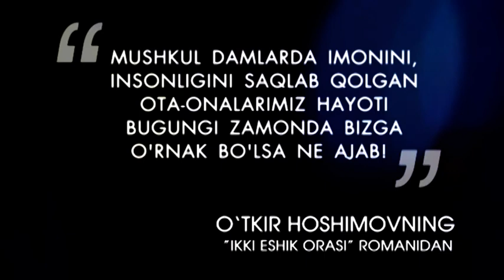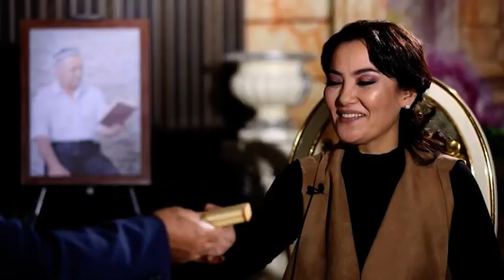ИККИ ЭШИК ОРАСИ - ЧОРШАМЪ РЎЗИЕВ / IKKI ESHIK ORASI - CHORSHAM RO'ZIYEV